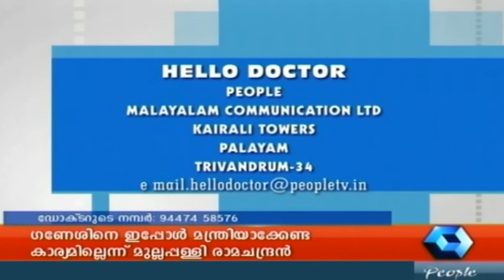Hello Doctor, Anorectal Diseases, 14 10 2013, PT 4/4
Dr Rajesh Kumar discusses causes and treatment of anorectal diseases in this edition of Hello Doctor. Hello Doctor is a health and fitness-related chat show that airs on Kairali People. In each episode anchor of the show hosts a specialist doctor who propounds the causes, symptoms, diagnosis and treatment associated with a particular disease/illness and answers calls from viewers who have questions regarding the topic of discussion. A wide range of medical topics are covered, ranging from treatment for infertility, diabetes, cancer, to back pain, spinal problems and, weight loss. The show features specialists from different branches of medicine, such as Ayurveda, Allopathy and Homeopathy, who guide the patients on their road to recovery.